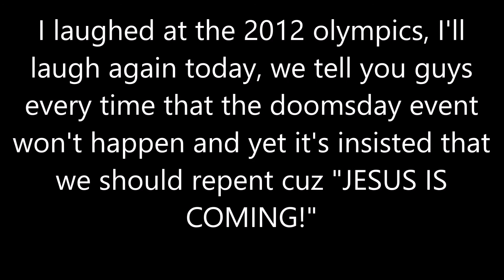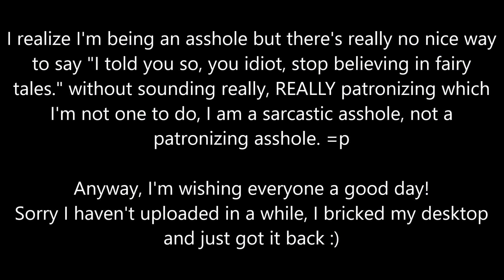So I guess the rapture isn't coming?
General links/shameless self promotion; these are here just so I can advertise myself.